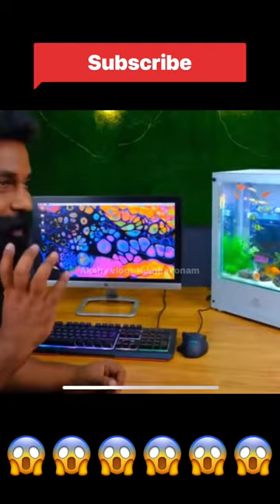World 's First Inbuilt Aquarium Pc| Akshy vlogs Kumbakonam | full video in